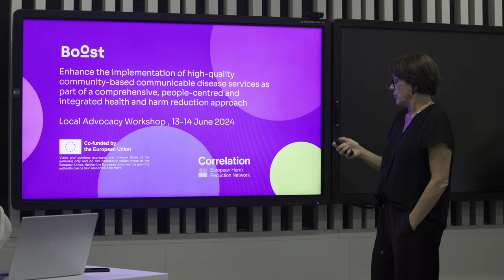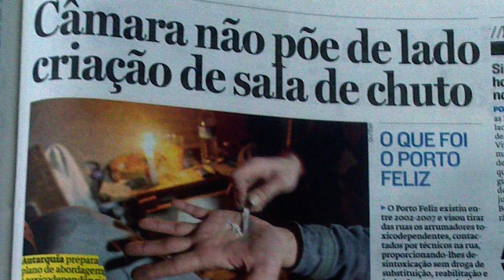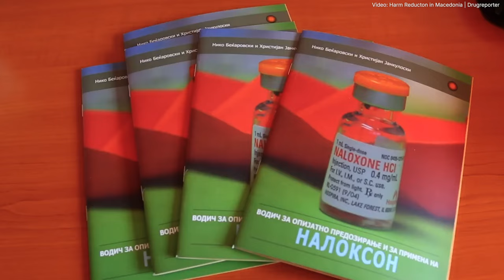The Boost Project: Inform, Improve, Support, Connect & Act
The BOOST project aims to support and strengthen community-based and community-led organisations in providing communicable diseases services as part of comprehensive, people-centred harm reduction strategies. Drugreporter produced this short video at a dynamic Advocacy Workshop in Budapest in the framework of the BOOST Project.

From 13-14 June 2024 the Eurasian Harm Reduction Association (EHRA), Correlation – European Harm Reduction Network (C-EHRN), Drug Policy Network South East Europe (DPNSEE), European Network of People Who Use Drugs (EuroNPUD) and the Rights Reporter Foundation organised a local Advocacy Workshop in Budapest in the framework of the BOOST Project.

This special gathering brought together six selected community-led and community-based organisations. The workshop was crafted to enhance the understanding of advocacy within the harm reduction field and provide participants with the necessary information, tools and skills to effectively shape and advance their local advocacy initiatives.

Highlights from the 6 selected Local Initiatives:

XADUD (Spain) focuses on empowering womxn in influencing public policies.
BerLUN (Germany) is working to improve access to hepatitis C treatment for migrants and undocumented people.
R3 (Portugal) is promoting policy dialogue among public institutions and community members.
ARAS (Romania) is striving for public funding for harm reduction in Bucharest.
HOPS (North Macedonia) is dedicated to securing financial sustainability for harm reduction programs.